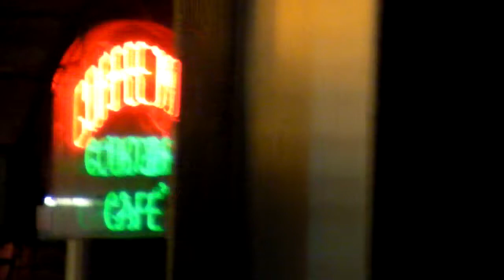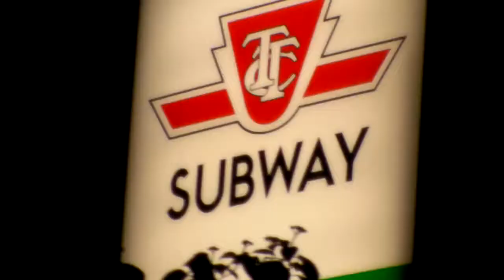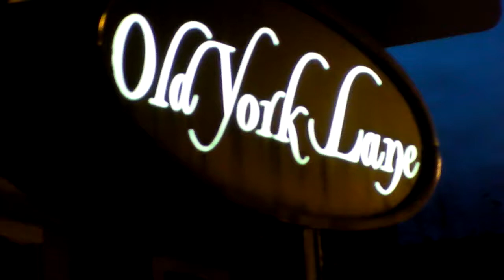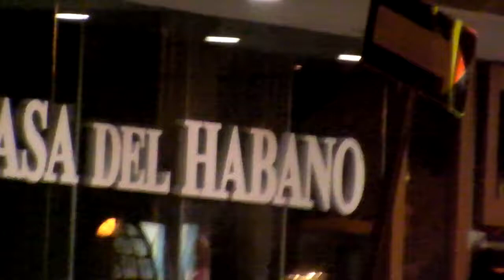maxzilch384 5 Walking around in my neighbourhood, KASNO POSLEPODNE. 5 - 6